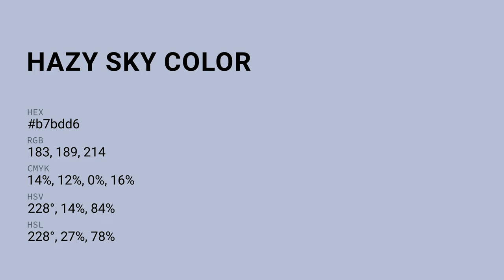Hazy Sky color b7bdd6 hex color - Grey color - Warm color b7bdd6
What color is Hazy Sky ? b7bdd6 hex color - Grey color - Warm color b7bdd6

Hex b7bdd6 Color Code is also known as Hazy Sky color.

Hex b7bdd6 Color code in RGB color code model is created after adding 71.76% red color, 74.12% green color and 83.92% blue color.
Hex b7bdd6 Color code in CMYK color (process color) code model is generated after subtraction of 14% cyan, 11% magenta, 0% yellow and 16% black.